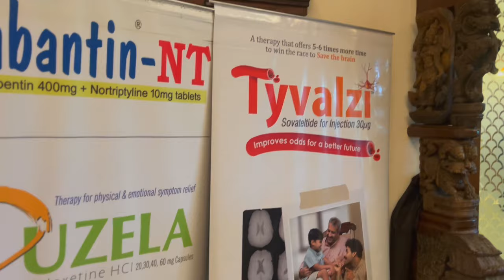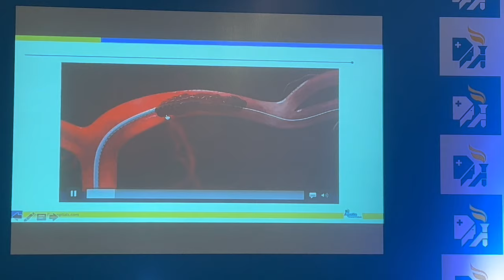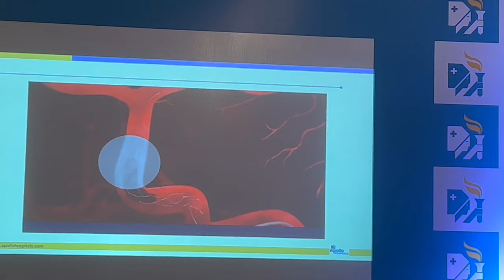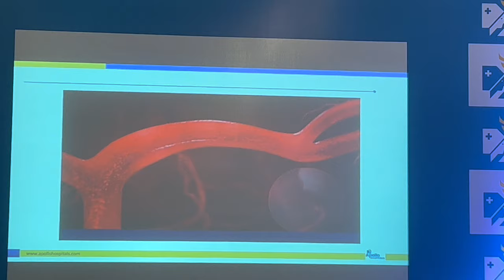World Stroke Day My speech event at Taj Connemara | Apollo | Meet